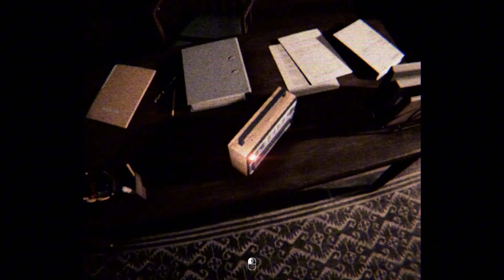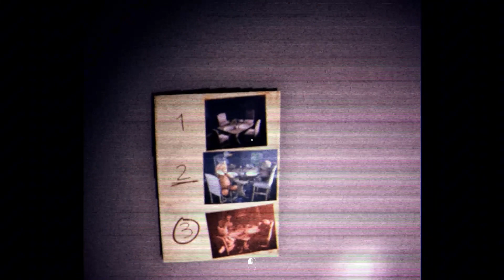ผีพร้อมที่จะจั๊มป์ตอนเผลอ | PSALM 5:9-13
เกมสยองขวัญอินดี้ที่เราต้องไปสำรวจตามซอกมุมเพื่อหาสิ่งผิดปกติ งานนี้ใครไม่เวียนหัวบอกด้วยแต่แอดมินจะเป็นลมแล้วค่ะ ฮา...